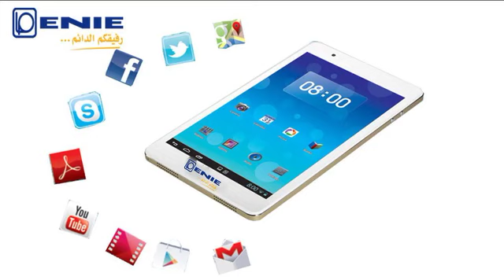ENIE Découvrez ses premiers téléphones made in Algérie